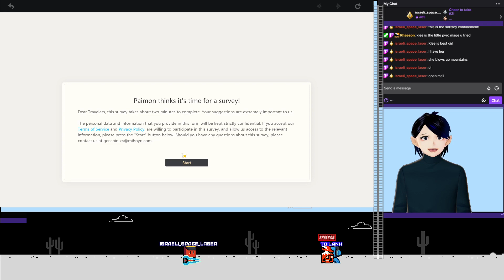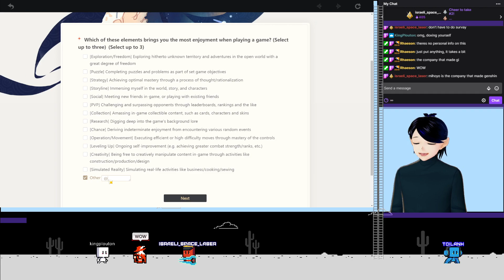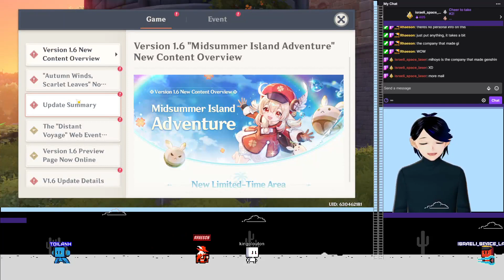Genshin, Episode 2: Meleee only run